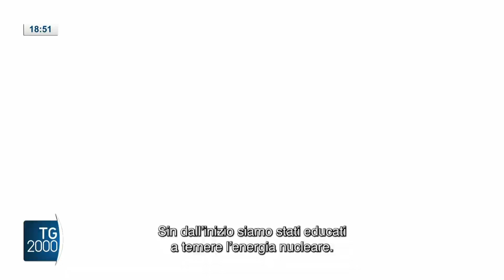Oliver Stone in Italia presenta il docufilm “Nuclear now”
Oliver Stone, il regista tre volte premio Oscar, è in Italia per promuovere il docufilm 'Nuclear Now' che contiene una tesi sorprendente sul futuro del nostro pianeta. Il servizio di Fabio Falzone.